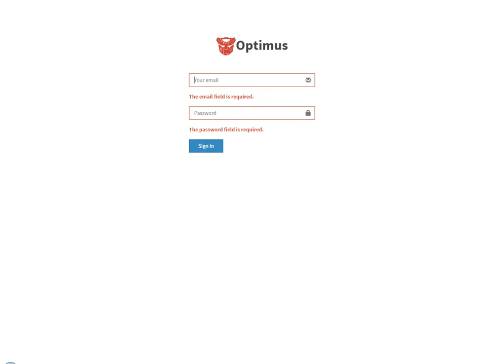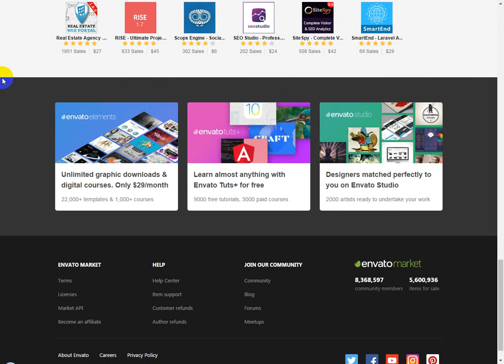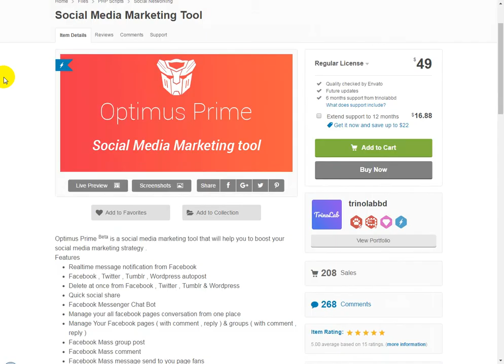Social Media Marketing Tool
Optimus Prime Beta is a social media marketing tool that will help you to boost your social media marketing strategy .
Features
Realtime message notification from Facebook
Facebook , Twitter , Tumblr , Wordpress autopost
Delete at once from Facebook , Twitter , Tumblr & Wordpress
Quick social share
Facebook Messenger Chat Bot
Manage your all facebook pages conversation from one place
Manage Your Facebook pages ( with comment , reply ) & groups ( with comment , reply )
Facebook Mass group post
Facebook Mass comment
Facebook Mass message send to you page fans
Facebook Scraper
Facebook All page report
Twitter Account Manage ( Sending direct message if available , reply , retweet )
View your twitter home , tweets & replies
Twitter Send direct message
Twitter Send mass message to followers
Mass Retweet
Twitter Mass Reply
Twitter Scraper
Slack Bot
Tumblr View Home and your activity with reblog enable
View and delete your wordpress post
Notifications Log
User Management system
Emoji

Author Name:trinolabbd